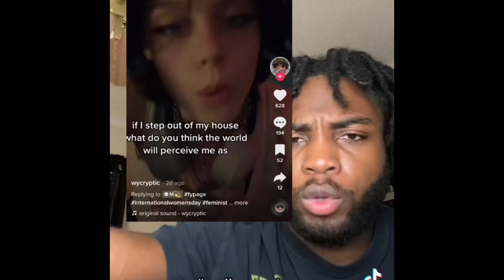MISANDRY - Dislike Of, Contempt For, Or Ingrained Prejudice Against Men